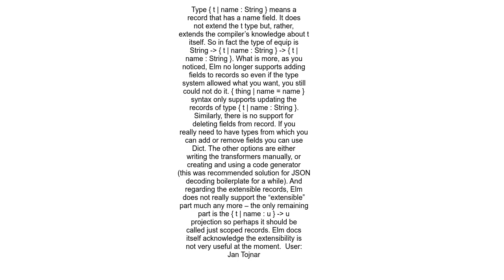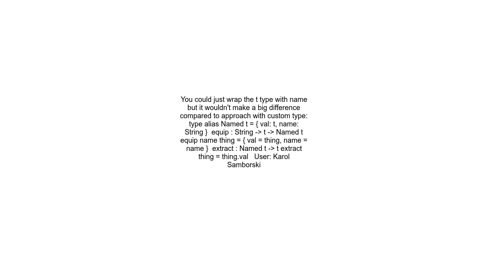Are extensible records useless in Elm 0 19